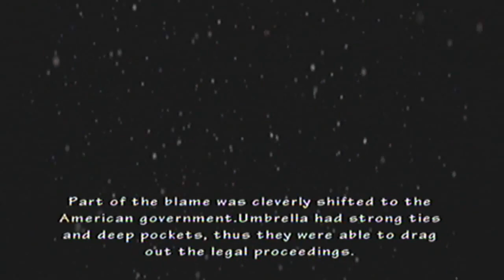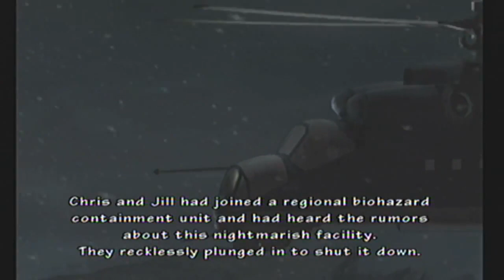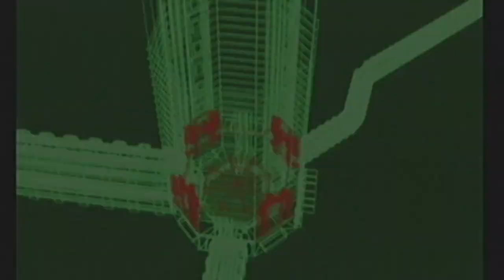Umbrella Chronicles Part 8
(Part 8/10) Umbrella's End.